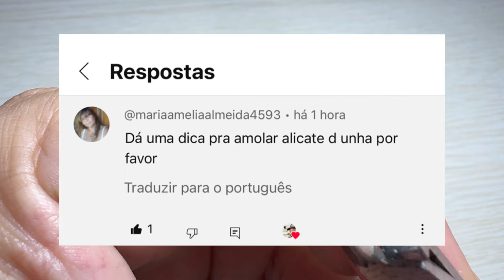COMO AMOLAR ALICATE DE UNHAS EM CASA NÃO PRECISA FICAR PAGANDO O TEMPO TODO PRA FAZER ISSO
▶️COMO FAZER CARTEIRA.

▶️ CONFIRA OUTROS PRODUTOS 👇.

✅️Mini máquina de costura
Comprar 👇

✅️ Aparelho de fazer Alça.

✅Pé especial, melhor tesoura , haste de troca rápido.
✅ Calcador transporte duplo.

AGULHA PARA MALHA.

PEZINHO PARA COSTURAR MALHA.

HASTE DE TROCA RÁPIDO.

Para ter acesso ao grupo no WhatsApp
pode ser através do seja membro  (MANUTENÇÃO DE MÁQUINAS) lhe ajudo com a manutenção da sua máquina através de ligações de vídeos pelo WhatsApp. As máquinas que eu consigo lhe ajudar são: overlock chinesinha, máquina de braço, reta industrial, transporte duplo e algumas domésticas.

Venha aprender fazer bag de delivery, você terá as vídeos aulas exclusivas para fabricação de bags delivery Junte-se com nossos membros! (Tudo Sobre Bags De Delivery) E você vai adquirir uma renda extra nas suas fabricações!
✅Tudo Sobre Bags De Delivery; vídeos ensinando fazer bags de delivery,  dicas de materiais para uso devido da fabricação,  grupo no WhatsApp para agilizar mais as respostas, dicas exclusivas sobre as bags. R$14,99.